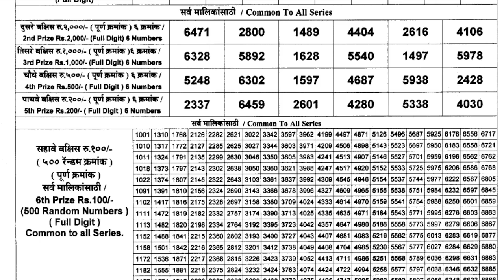Maharashtra Sagarlaxmi Weekly Lottery draw result 4:15pm 04.12.2023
सागरलक्ष्मी साप्ताहिक सोडत
महाराष्ट्र राज्य लॉटरी
Maharashtra Lottery Sagarlaxmi result
maharashtra Sagarlaxmi weekly lottery draw result
maharashtra Sagarlaxmi result
Maharashtra Lottery Result Today Live
maharashtra lottery result today pdf
Maharashtra State Lottery Result Today